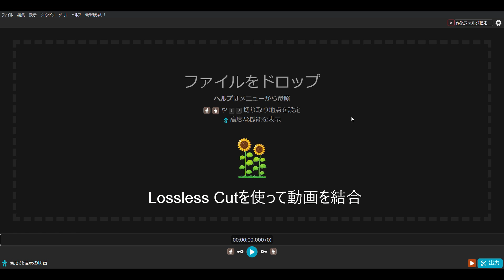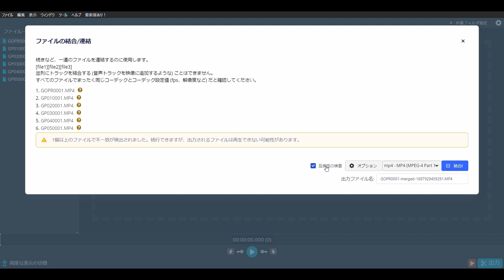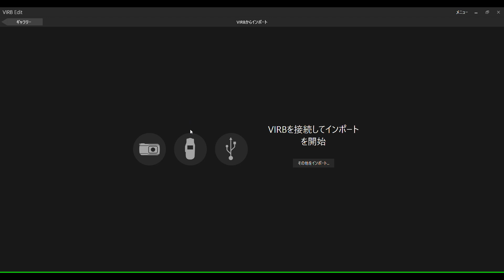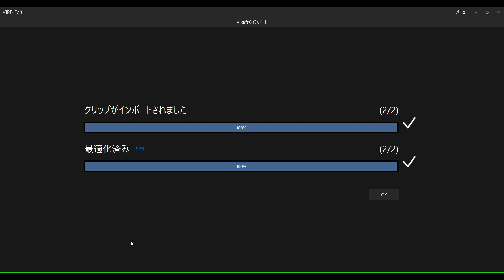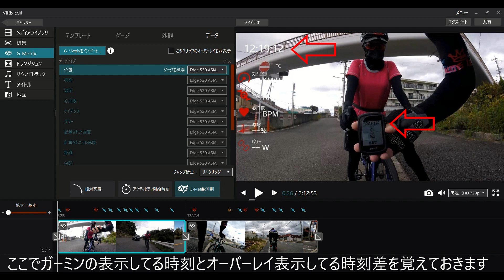GARMIN VIRB EDITの同期問題解決策【ロードバイク動画】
エアロロード＆ディープホイールで全力ヒルクライム　CANYON AEROAD CF SLX【清滝峠】